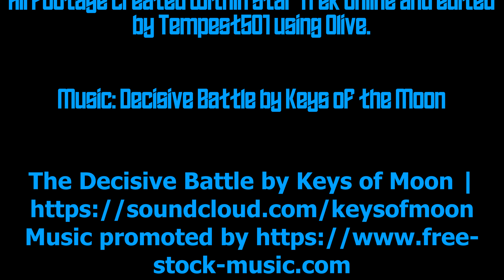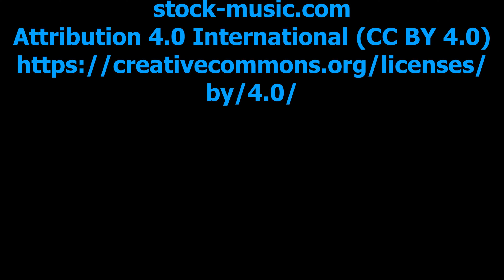Star Trek Online - Call to Arms: U.S.S Vanguard (Legendary Odyssey) **4K Version**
Support Week this week in my Armada so I bust out the Odyssey which is one of my favorite ships and made a fan film for all you Trekkies out there.